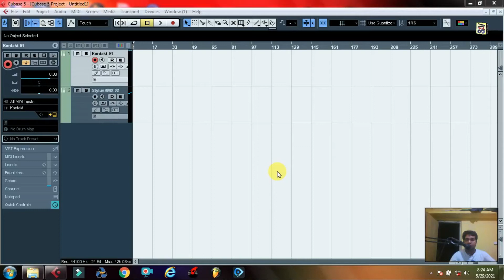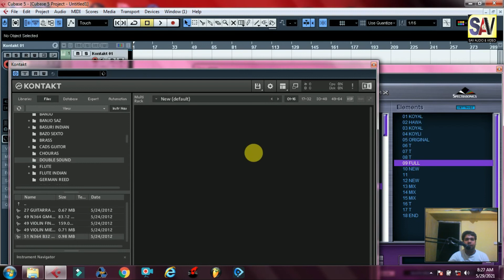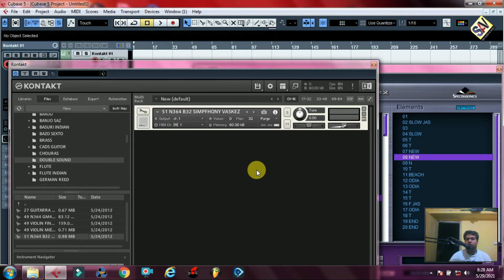Double Sound Kontact Libary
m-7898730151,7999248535